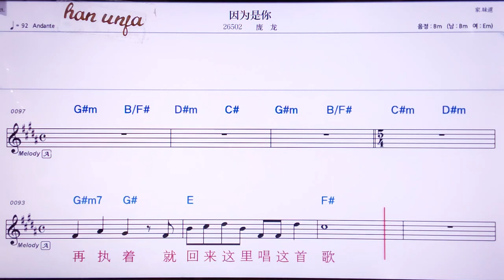💖안웨이쓰니/ 팡룽 👍MR,노래방, 악보, 코드,Karaoke With Sheet Music